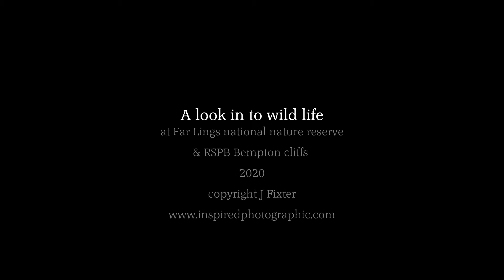New wildlife images video 2020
just a few images taken withing this covid19 restrictions